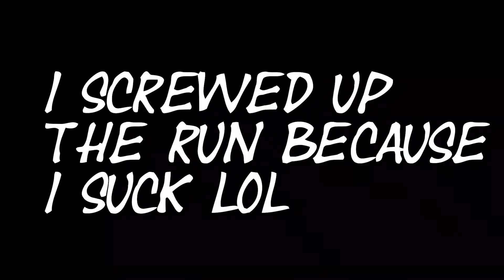send help i can't make a difficulty consistent level (Tribal Rage no clip run)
goodbye consistency :^)